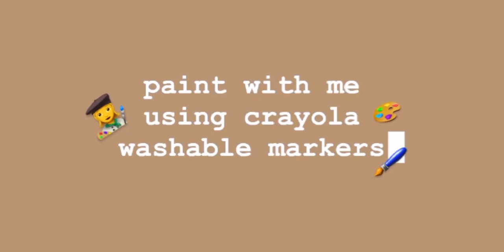Paint & Draw with me🎨📝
Hello guys! i hope you enjoyed watching my videos, please let me know if you want to  request something so i can film it earlier before i get busy answering my modules.📝

used for filming🎥: iphone 8
used for editing video☘️: capcut
used for editing thumbnail🍄:instagram & pinterest.

music🎶: Autumn Breeze (cover JIDA/Rachel Lim)